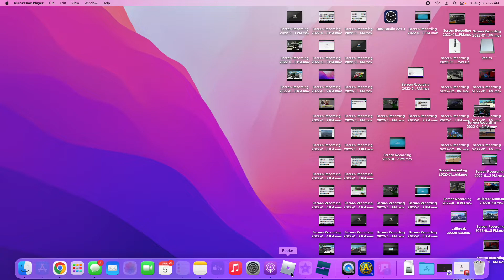How to fly in brookhaven rp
Subscibe Now